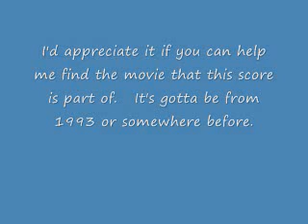Unknown movie score